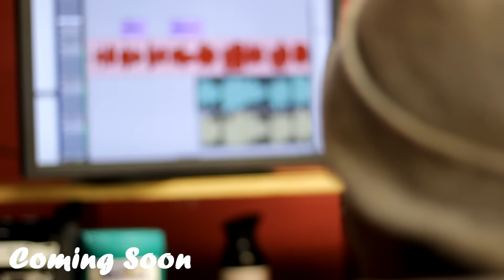Atul Karki - New Song "Roera" (Teaser)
Atul Karki new song "Roera"